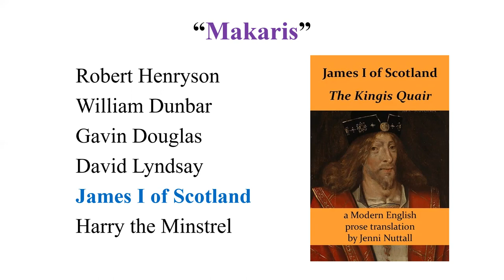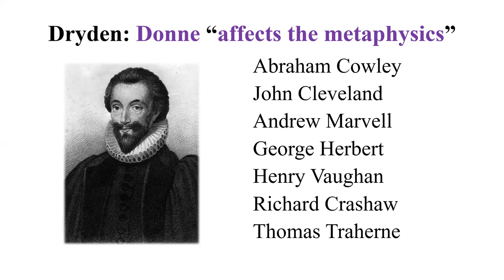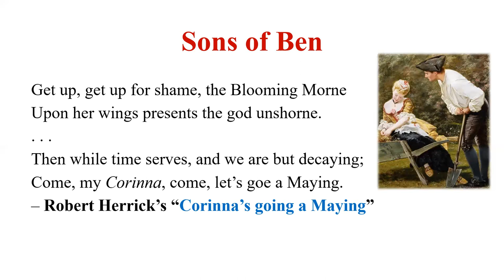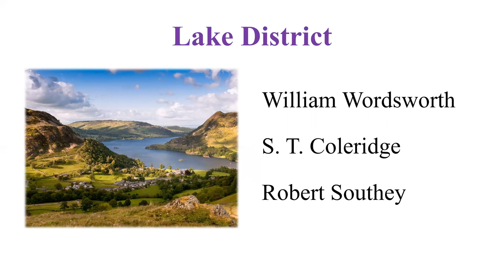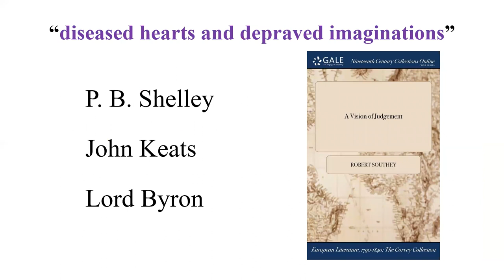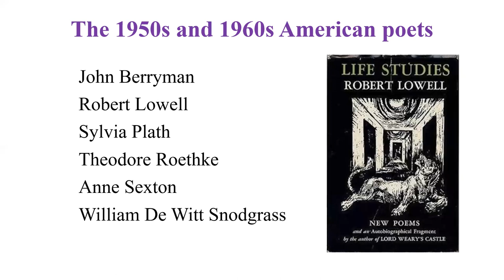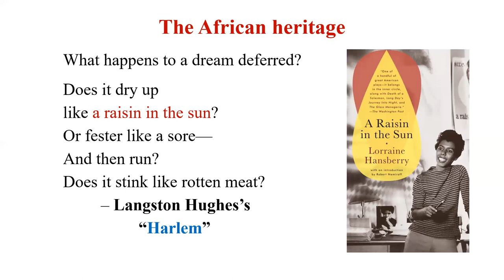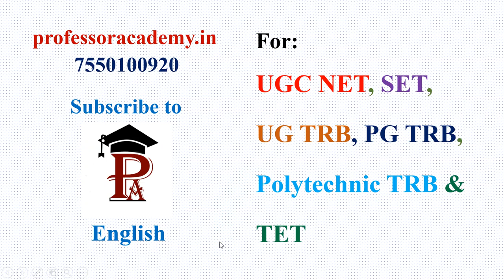UGC NET English - Poetry - Groups & Movements - Professor Academy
This Revision Class on 'Poetry: Groups & Movements' is presented by Professor Academy (Chennai) for the NET English aspirants. In this class, you can learn about the major literary groups: Scottish Chaucerians, Metaphysical Poets, Cavalier Poets, The Scriblerus Club, Lake Poets, Satanic School, The Pre-Raphaelite Brotherhood, Confessional Poets, Harlem Renaissance, and Imagism.